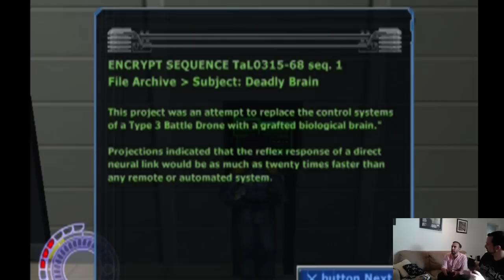I Got Next: Destiny? Whatevs. This is Bungie's best!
Anthony and comedian Matt Little explore spacious warehouses with red lasers.